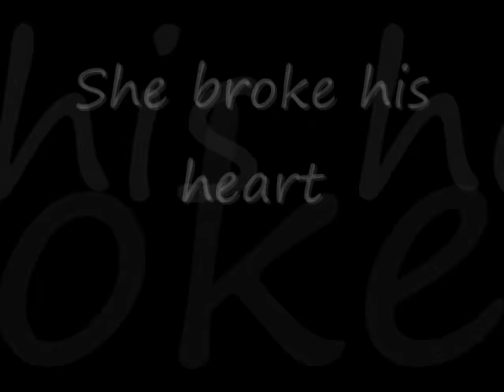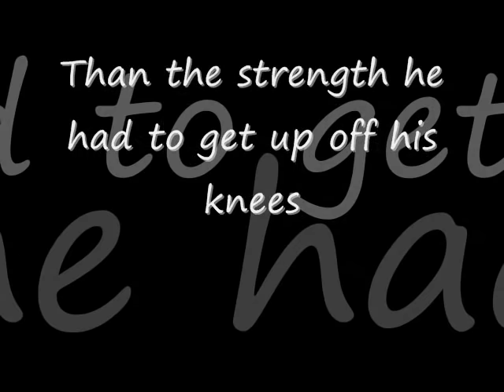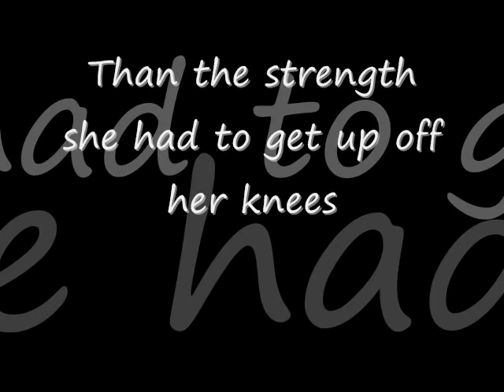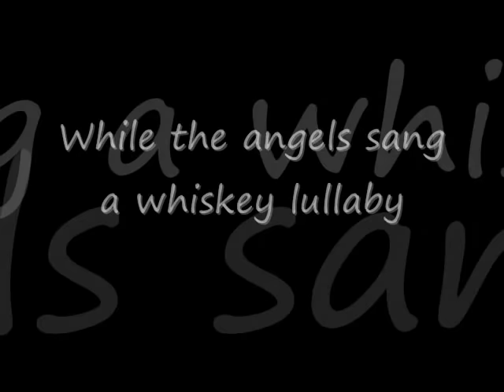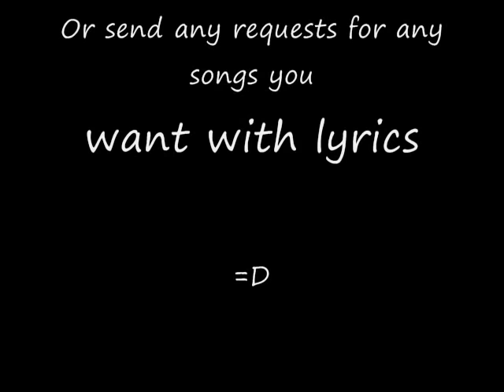Whiskey lullaby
My first lyric video. This is my favourite song by one of my favourite artists ^^ Hope you enjoy it :P

Song: Whiskey Lullaby
Artist: Brad Paisley (featuring: Alison Krauss)